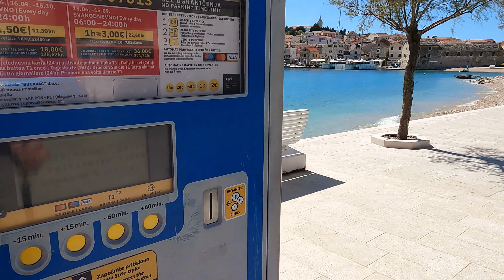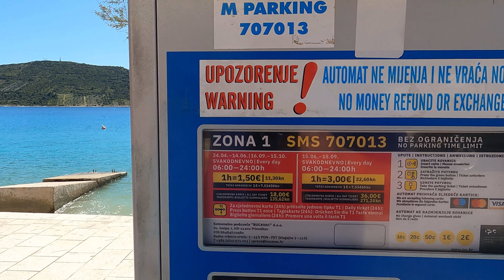Chorwacja 2024 Droga do Primosten - Dolac RTIC - Croatia ❤️❤️❤️